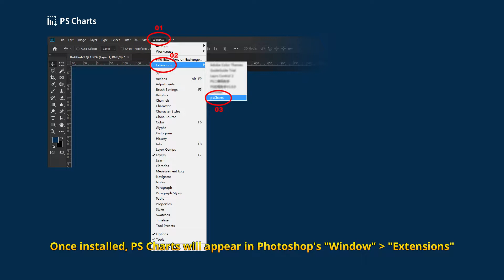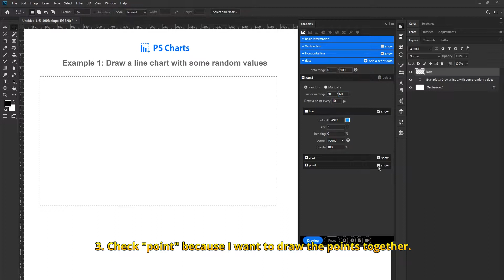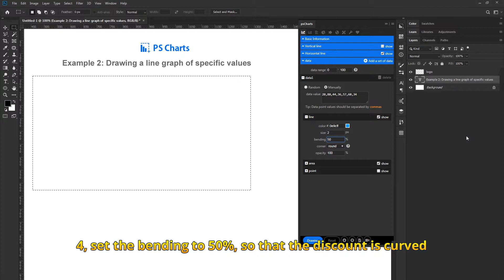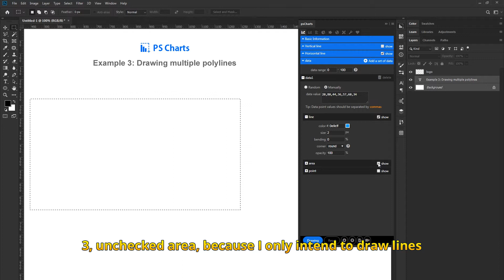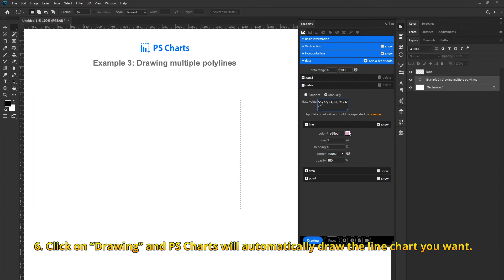Draw a line chart using photoshop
Photoshop plugin - PS Charts